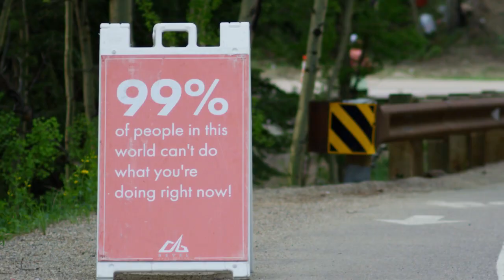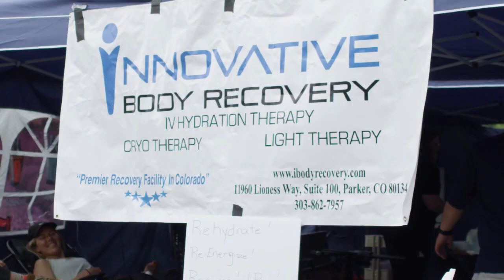2018 REVEL Rockies Marathon: Jennifer McCallon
Jennifer McCallon in the 2018 REVEL Rockies Marathon.